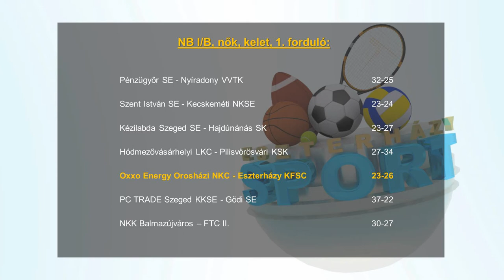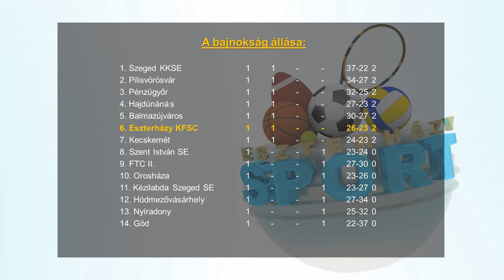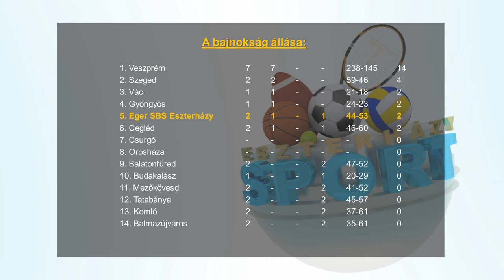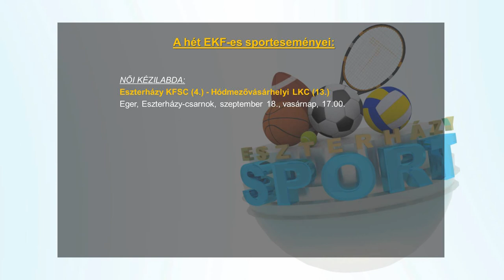Eszterházy Sport (2016.09.13)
Témák:
- Eszterházy KFSC női kézilabda

Vendég:
- Borbély Márta - játékos,  Eszterházy KFSC
- Rutka Péter - csapatvezető, Eszterházy KFSC